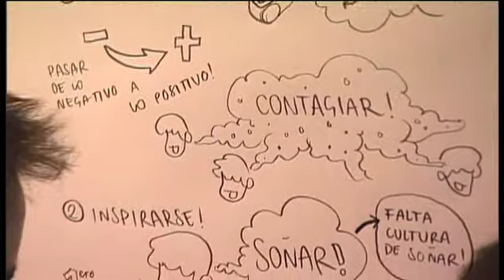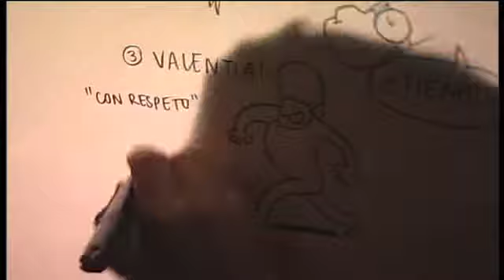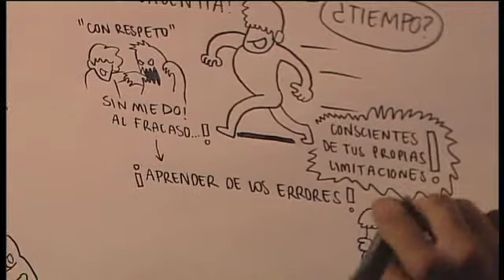Carlota Mateos i Albert Brosa - Fòrum IMPULSA 2011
Conversa de Carlota Mateos (sènior) i Albert Brosa (júnior). "Imaginació al poder".